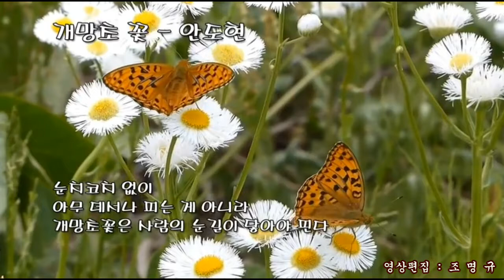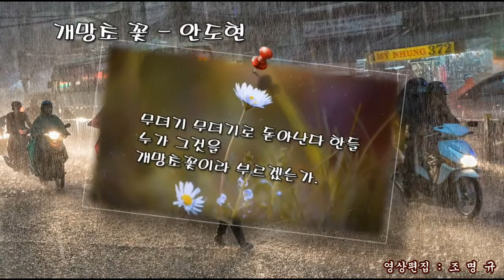개망초 꽃 시 안도현